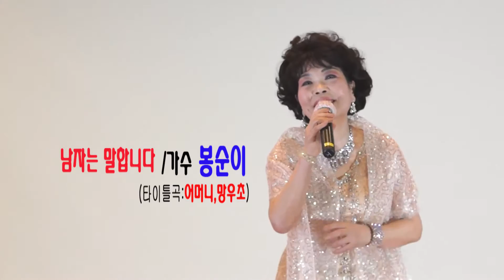남자는 말합니다 /가수봉순이(원곡자:장민호)